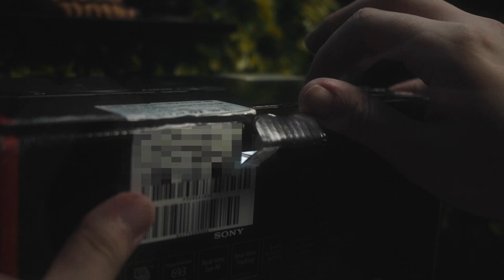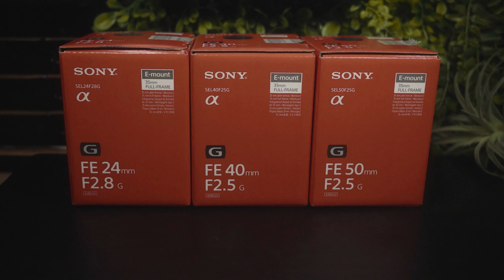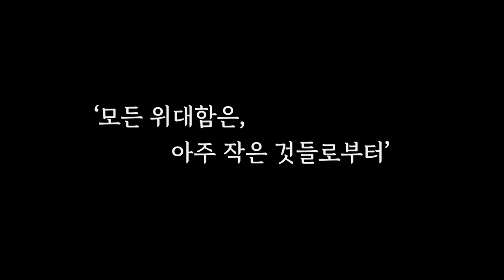SONY에서 도착한 선물 | 언박싱 (A7C, SEL2860, SEL24F28G, SEL40F25G, SEL50F25G, ECM-W2BT, ECM-LV1)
이번엔 소니에서 보내온 선물들을 언박싱하는 영상입니다!

'세계 최경량 풀프레임 미러리스' 타이틀에 걸맞는
 a7C와 트리오G 렌즈 3종의 모습들을 보러오세요..!